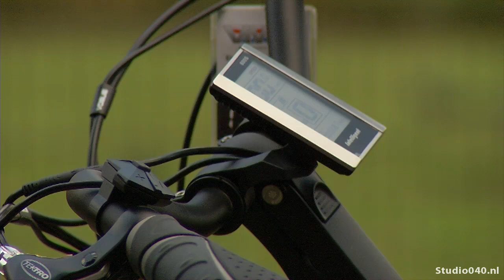Met de e-bike naar school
De Eindhovense wethouder van Sport, Bianca van Kaathoven, heeft vrijdag samen met de leerlingen van Helicon Eindhoven elektrische fietsen getest. De fietsen worden getest om leerlingen kennis te laten maken met de voordelen ervan, zodat ze minder snel voor een scooter zullen kiezen. 'De elektrische fiets moet een beter imago krijgen en zijn zeker niet meer alleen voor ouderen bedoelt', vertelt Roel Franken van Fietshuis Verdaat. Voor de leerlingen was dit het laatste onderdeel van de projectweek: milieuweek. 'Deze week is bedoeld om leerlingen kennis te laten maken met duurzaamheid. Door ze dingen zelf te laten doen, proberen wij de leerlingen enthausiast te maken', zegt Paula van der Vlies, lerares Helicon. Ze hebben afval uit de buurt opgeruimd, een biologische boerderij bezocht en verschillende presentaties gehad van onder andere Milieudefensie over hoe ze zelf het milieu kunnen helpen